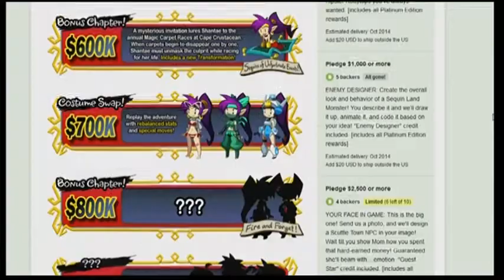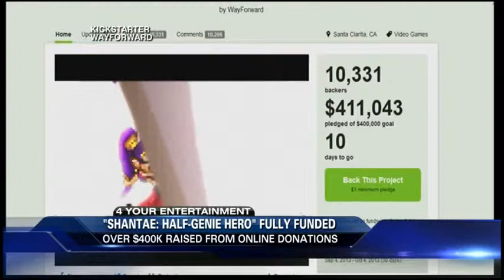WTVY News 4 This Morning - September 17 & 24, 2013 - Shantae: Half Genie Hero Fundraiser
From WTVY News 4 This Morning - Originally Aired September 17 & September 24, 2013

Segment Produced & Edited by Sean Sporman, overnight producer, WTVY News 4 This Morning. Anchors: Demetria McClenton and Paul Stockman

These two stories, airing a week apart, track the fundraising of independent game developer WayForward, to raise money for a new game in its franchise, Shantae.